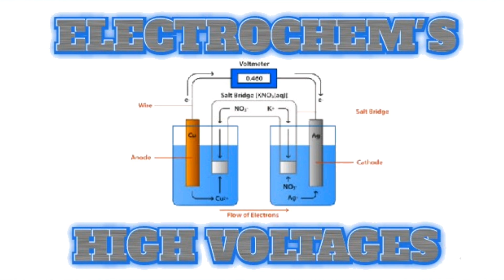High-voltage Module Spark Gap Tesla Coil